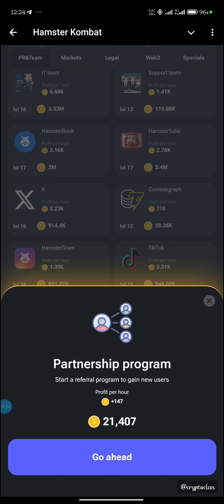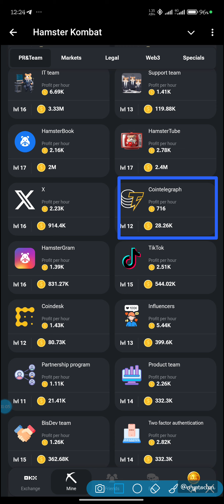11 July Hamster Kombat daily Combo Cards Review | Today Hamster Kombat Daily Combo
11 July Hamster Kombat daily Combo Cards Review | Today Hamster Kombat Daily Combo